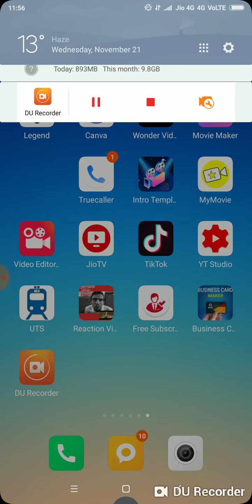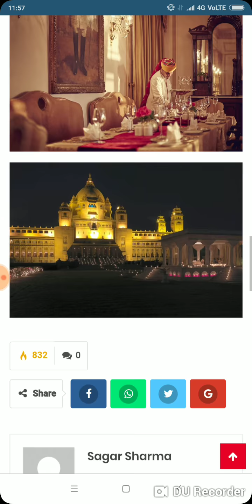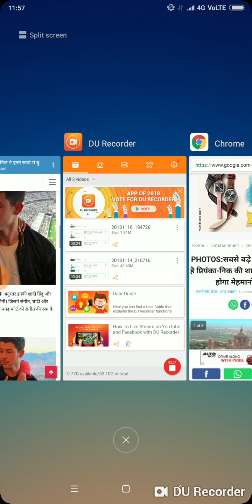शादी के लिए प्रियंका-निक ने इतने रुपये में बुक किया जोधपुर का ये महल 2 दिसंबर को प्रियंका-निक शादी